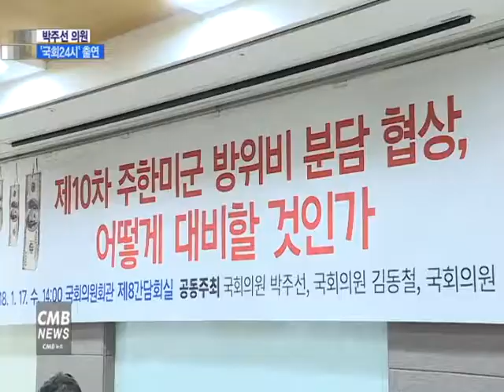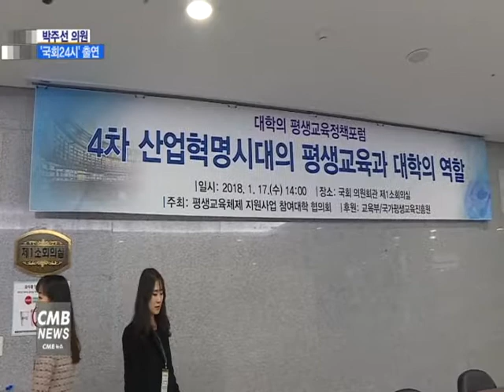[서울뉴스][리포트]박주선 의원, 국회24시 출연